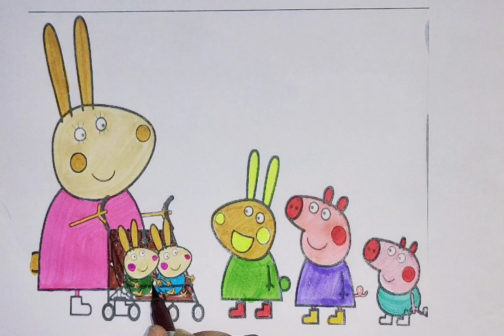Peppa pig baby Robbie, rosie and Rebecca rabbit colouring pages, peppa tales, peppa pig official